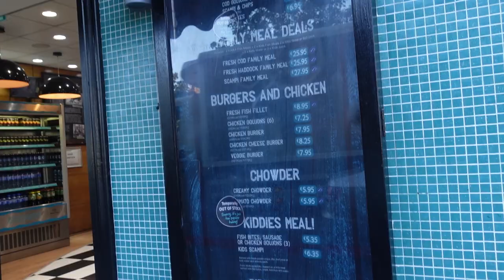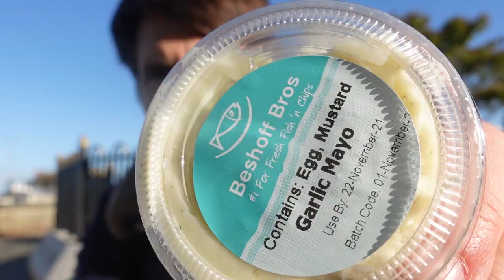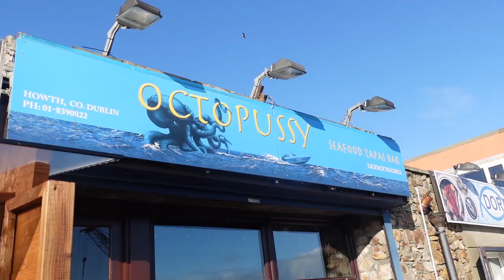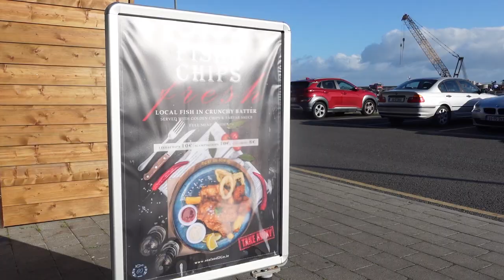Tasty Ireland Seafood Tapas in Howth, Dublin 🇮🇪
Howth (Dublin) Irish Food and Travel!

Ireland food continues to surprise me, this time I'm in Howth (Dublin), people come here for the cliff walks and the castle, I did it for an Irish street food tour! 😆 In this food vlog I review a cool place serving Irish seafood tapas recipes, their menu was so vast, resisting ordering a few dishes was a challenge!

This is a travel for food channel and I enjoy eating street food around the world! Eating street food from different countries is what keeps me alive :D

- Chemtrails - Sémø
- At Copacabana Beach - Marcelo Nami
- Pure Horror - Dauzkobza (SFX)

MY PLAYLISTS HERE